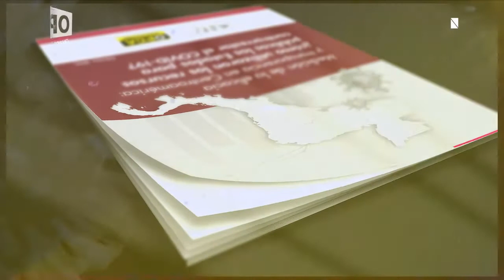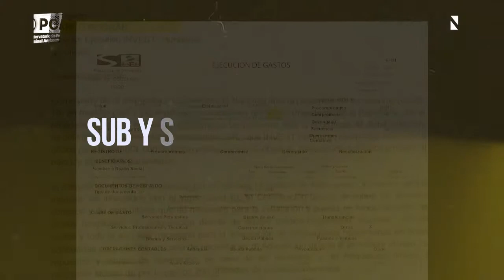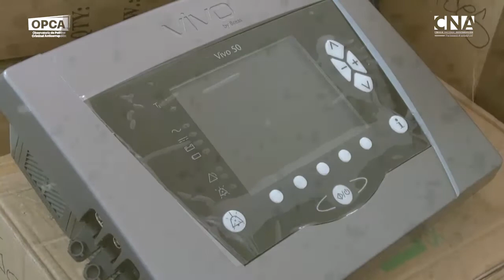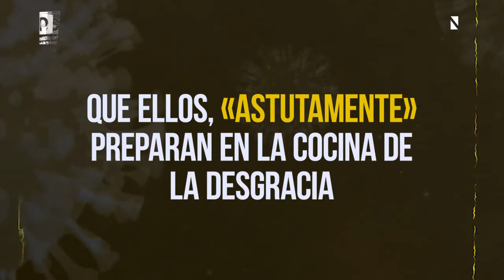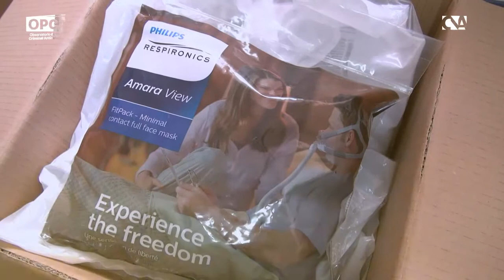La justicia es la necesidad del pueblo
La justicia en Honduras, con su cortito brazo, aún no alcanza a los señalados de la corrupción durante la pandemia.